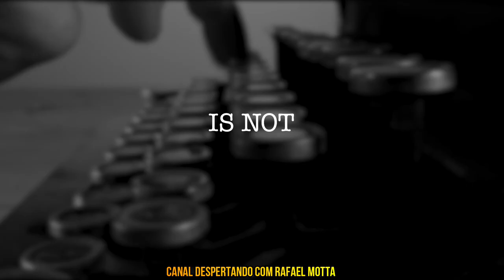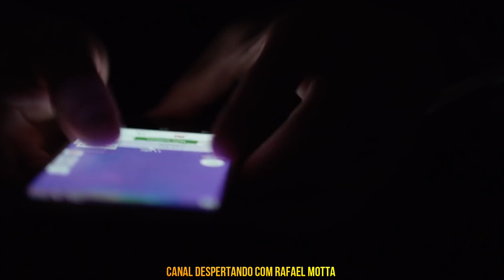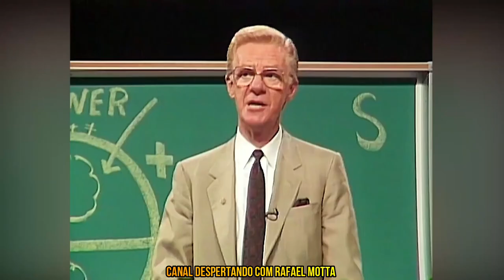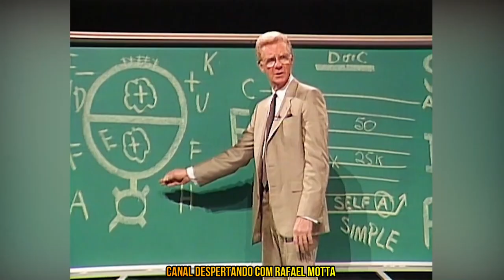O PODER DO AMBIENTE - BOB PROCTOR DUBLADO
Neste vídeo, o renomado palestrante e autor de desenvolvimento pessoal Bob Proctor discute a importância de escolher cuidadosamente as pessoas com quem passamos tempo. Ele explica como nossas relações influenciam diretamente nosso pensamento, comportamento e sucesso na vida, e oferece conselhos práticos sobre como identificar e se cercar das pessoas certas para alcançar nossos objetivos e viver uma vida mais plena e satisfatória.
Bob Proctor foi um autor e Palestrante Canadense de auto-ajuda. Ele era mais conhecido por seu Livro Best-seller do New York Times You Were Born Rich e por ser um colaborador do filme The Secret.  O filme o segredo entre outras obras com sucesso Mundial!
💰 COMO GANHAR DINHEIRO NA INTERNET E TER MAIS UMA FONTE DE RENDA
Link dos livros Indicados👇
A CIÊNCIA DE FICAR RICO
QUEM PENSA ENRIQUECE - Edição oficial e original
VOCÊ NASCEU RICO Bob Proctor